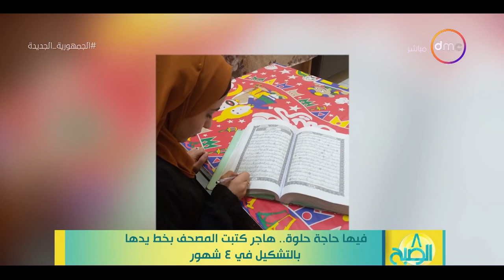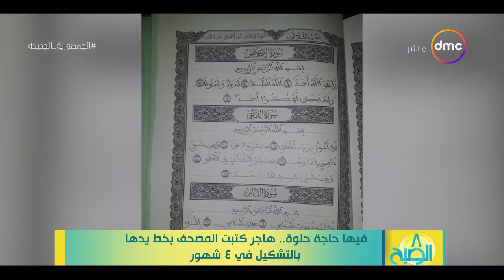8 الصبح - فيها حاجة حلوة.. هاجر كتبت المصحف بخط يدها بالتشكيل في 4 شهور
8 الصبح - فيها حاجة حلوة.. هاجر كتبت المصحف بخط يدها بالتشكيل في 4 شهور